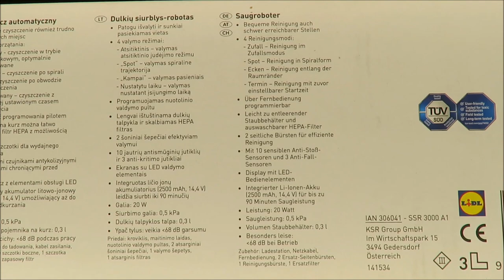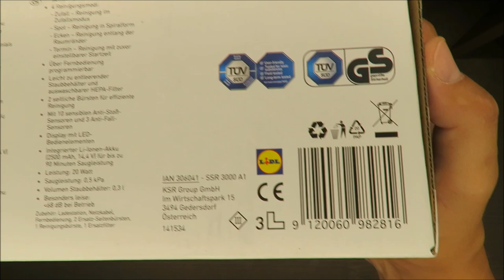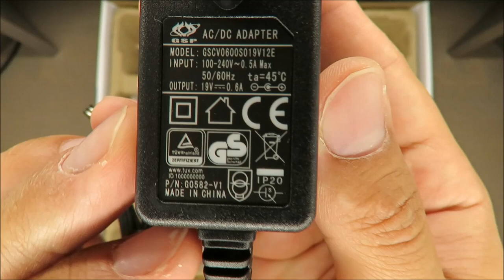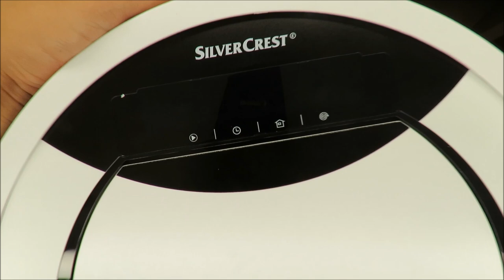SilverCrest Robot Vacuum Cleaner SSR 3000 A1 UNBOXING (Lidl HEPA 20W 0.3L 0.5kPa)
IAN: 306041

Features
Robot Vacuum Cleaner
Easily cleans hard-to-reach areas
Programmable via remote control
Easy-to-empty dust container and washable HEPA filter
2 side brushes for efficient cleaning
With 10 sensitive anti-crash sensors and 3 anti-fall sensors
Display with LED controls
Power: 20W
Suction power: 0.5kPa
Dust container capacity: 0.3L
Super quiet: 68dB during operation
Includes: charging base, mains cable, remote control, 2 replacement side brushes, 1 cleaning brush, 1 replacement filter